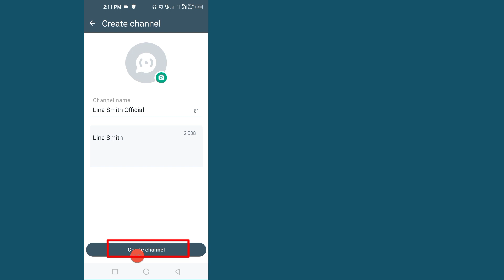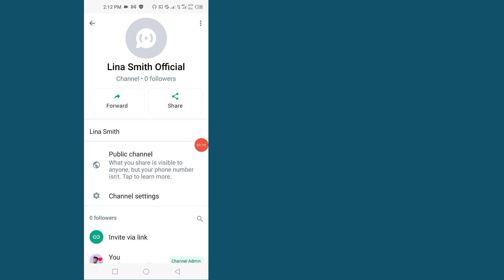Come creare un canale whatsapp - come creare un canale su whatsapp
Come creare un canale whatsapp - Crea un canale whatsapp

 √ come creare un canale whatsapp
 √ come creare un canale su whatsapp
 √ crea un canale whatsapp
 √ Creazione canale whatsapp
 √ canale whatsapp
 √ Aggiornamento canale whatsapp
 √ Funzionalità del canale WhatsApp
 √ Nuovo aggiornamento del canale whatsapp
 √ Opzione canale WhatsApp come rimuovere
 √ Funzionalità dei canali WhatsApp